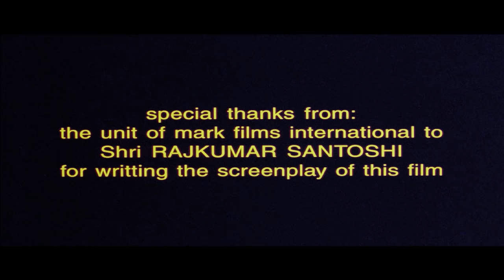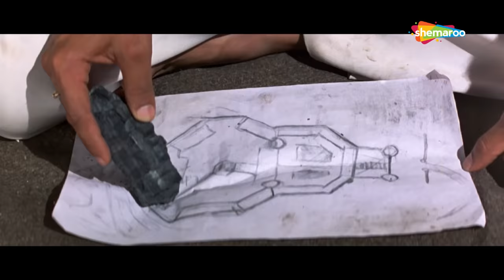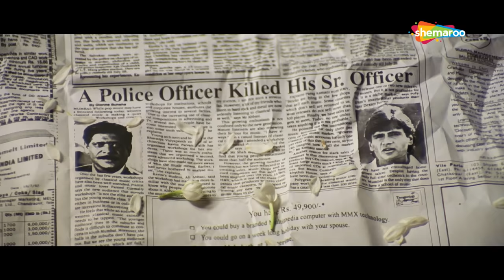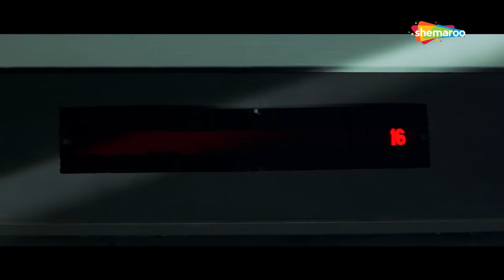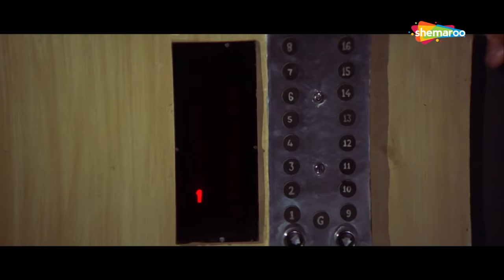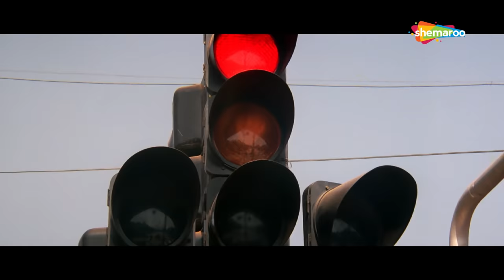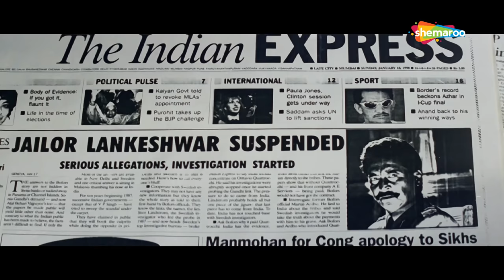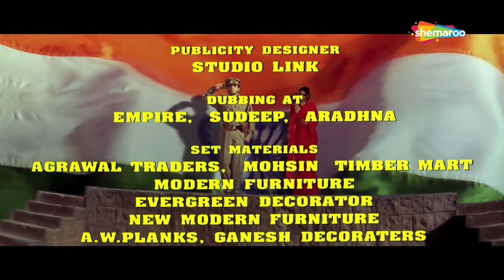सुनील शेट्टी की सबसे खूंखार एक्शन फिल्म - SUNIL SHETTY BLOCKBUSTER MOVIE - Hindi Movie Vinashak